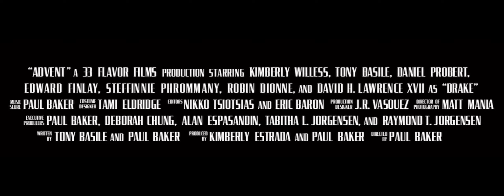ADVENT Trailer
"ADVENT" is a sci-fi web series from Writer/Director Paul Baker & Producer Kimberly Estrada. The pilot episode follows lead character VALERIE ROSE as she travels across dimensions in search of her amnesiac husband JARED SAMUELS, who works for a secret government agency. DRAKE, a renegade criminal scientist, has other plans, as he is in dire search for Valerie and her mysterious powers gained through her transfer to Earth. This series will have a fast-paced, action-adventure vibe touching upon classic sci-fi themes and the conspiracy-tinged darkness looming inside established government powers.